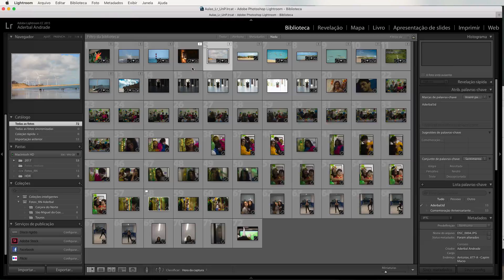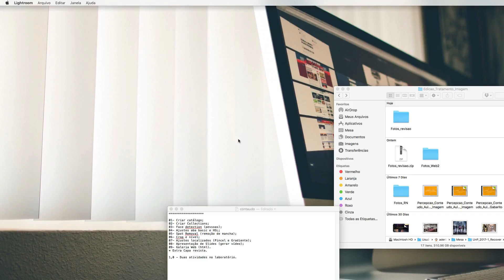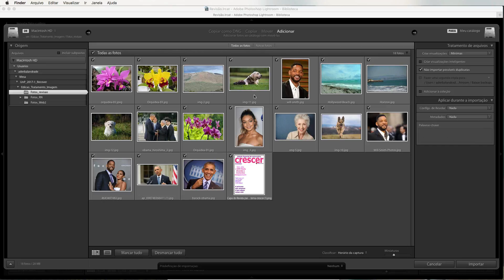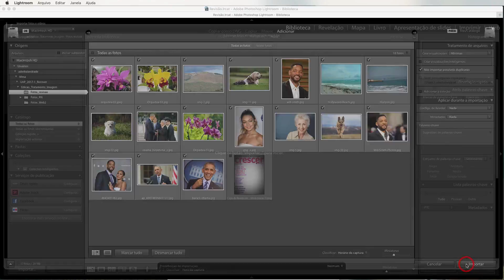Criando catálogos e adicionando Imagens a biblioteca do Adobe Lightroom CC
Video sobre criação de catálogos e introdução ao módulo biblioteca do Adobe Lightroom CC, reforço para a disciplina de edição e tratamento de imagem.